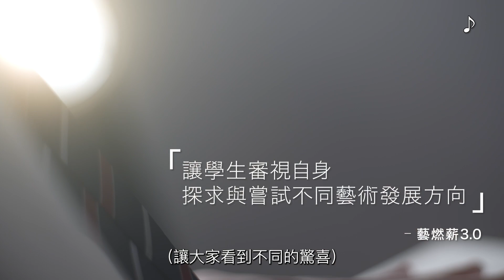藝燃薪3.0 宣傳影片 黃栢璁 (附有口述影像)